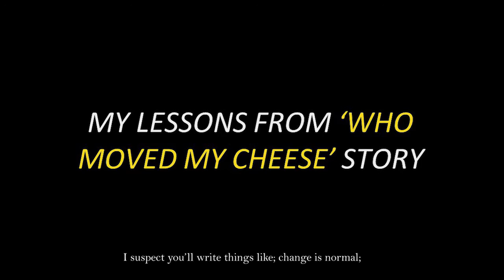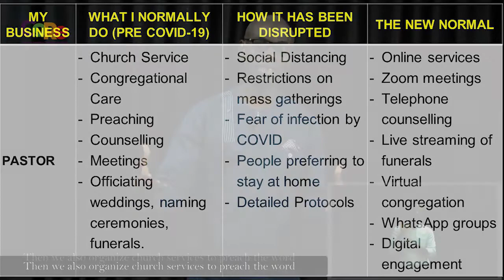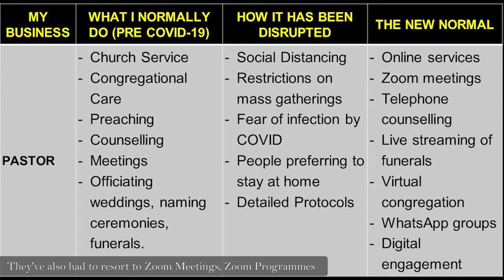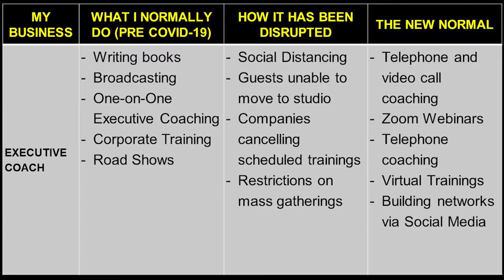CoRe Episode 03: DOING BUSINESS ‘THE NEW NORMAL’ WAY (ENGLISH)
This week's e-Learning session of the CoRe Programme focuses on how COVID-19 has totally changed our world and how we can do business 'The New Normal' way.

 Kindly download the FREE workbook with these links and enjoy the session